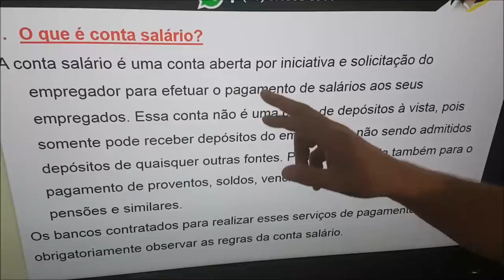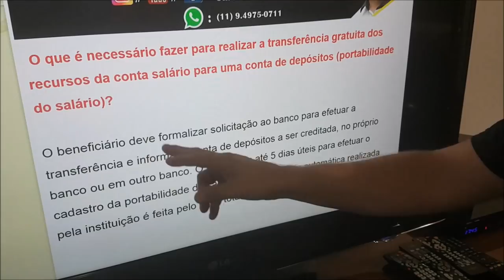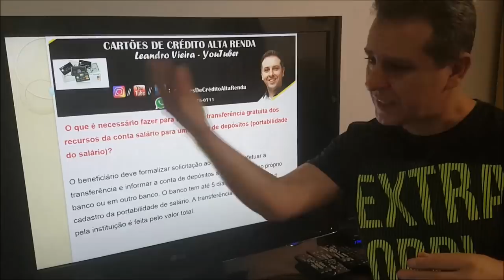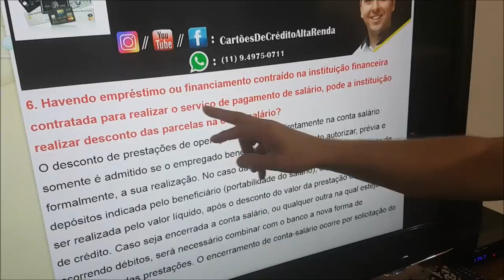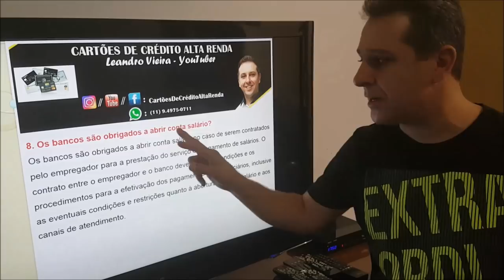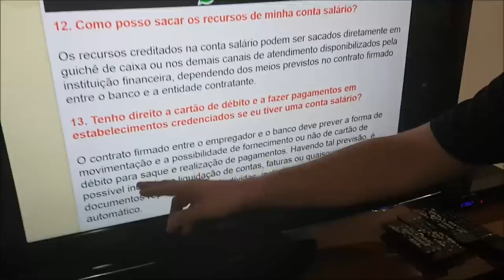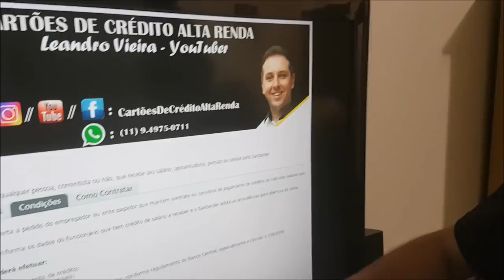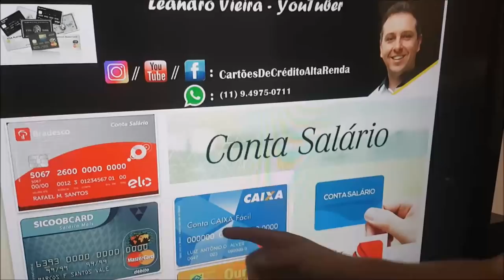💳Conta Salário quais os benefícios - Cartões de Crédito Alta Renda - Leandro Vieira🚀